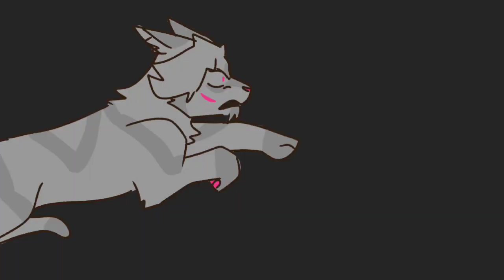[WIP] Amphibia catified Sasha PMV